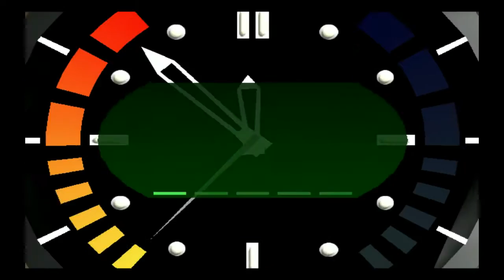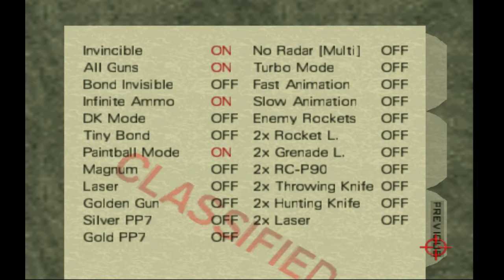Time to Play: Goldeneye (N64) - Part 2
Time to infiltrate The Facility and "face off" with Ourumov!